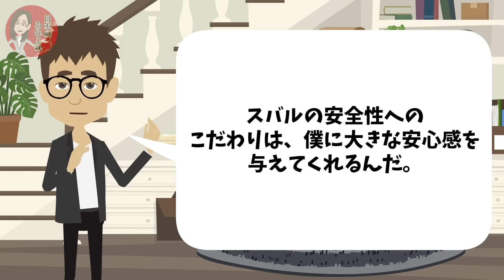【海外の反応】「スバルじゃなかったらどうなってたことか…」スバルに乗った米国人が壮絶事故！30秒後…乗客の姿に欧米EV業界が顔面蒼白w【日本のあれこれ】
【海外の反応】「この写真は日本という国を象徴している…」中国と日本の緊急車両の差に世界が驚愕！【日本のあれこれ】

【海外の反応】「ひ弱な日本車には不可能…」アラブ人が日本車のまさかの性能に驚愕！【日本のあれこれ】

【海外の反応】「アメリカの長距離ドライバーは全員日本を頼るしかない！」日本車のブッ壊れ性能に世界が驚愕！【日本のあれこれ】

■フリー素材